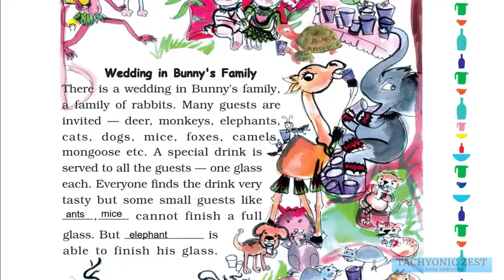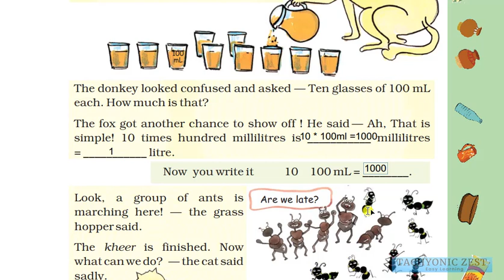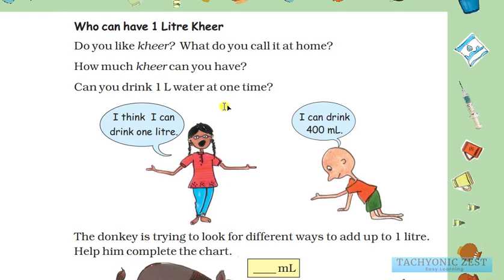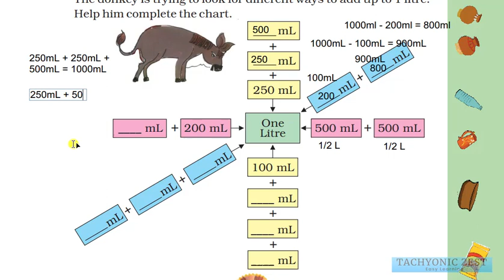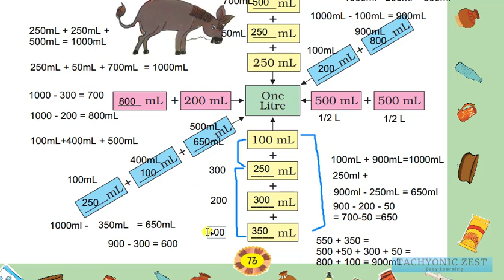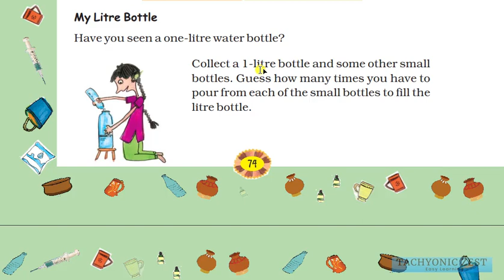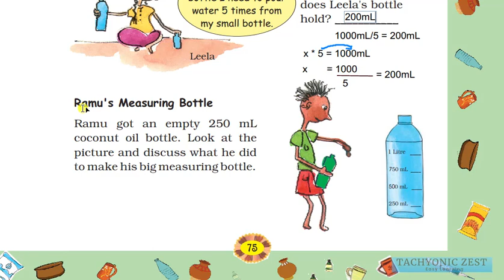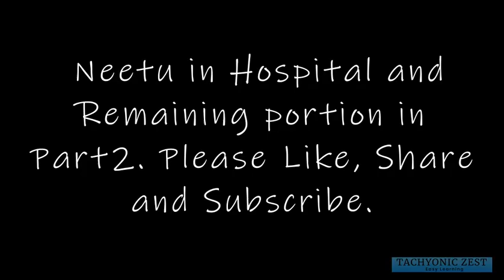Maths Magic Class 4 | Chapter 7 - Part 1 | Jugs and Mugs, Liters & Milliliters in Hindi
Contents :
Jugs and Mugs
Bunny and Banno Celebrate their Wedding Anniversary.
Who can have 1 Litre Kheer
Look Around
My Litre Bottle
Ramu's Measuring Bottle
My Measuring Bottle
Guess and check